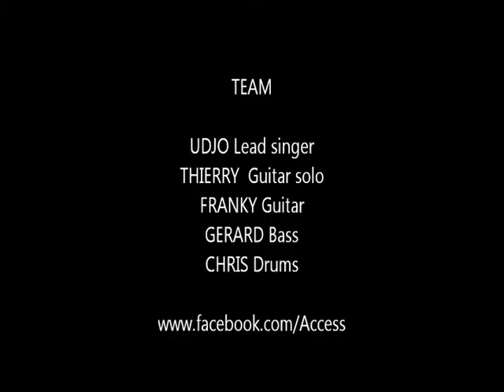ACCESS 1er rendez vous 2016